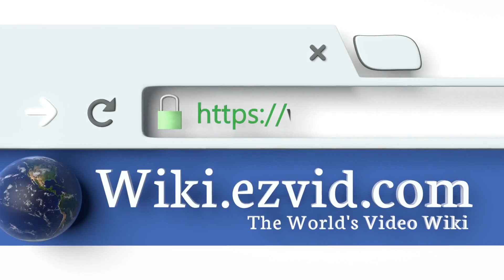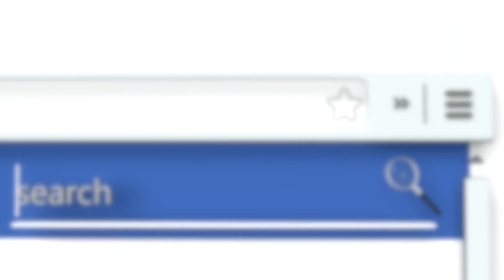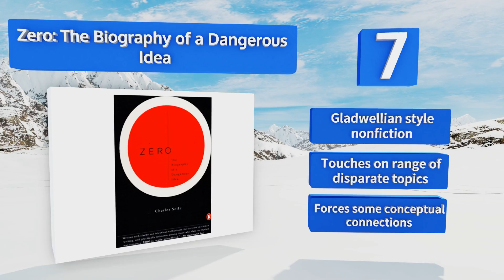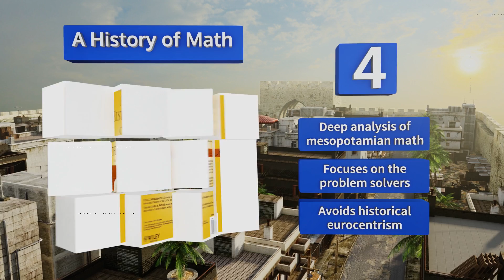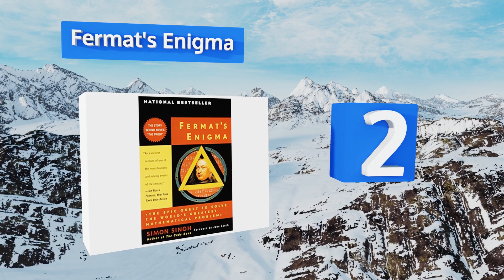10 Best History of Mathematics Books 2018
Our complete review, including our selection for the year's best history of mathematics book, is exclusively available on Ezvid Wiki.

History of mathematics books included in this wiki include the journey through genius: the great theorems, unknown quantity: a real and imaginary history of algebra, prime obsession, a concise history, the math book, god created the integers, zero: the biography of a dangerous idea, a history of math, mathematics for the nonmathematician, and fermat's enigma.